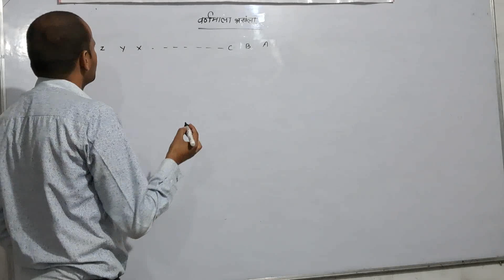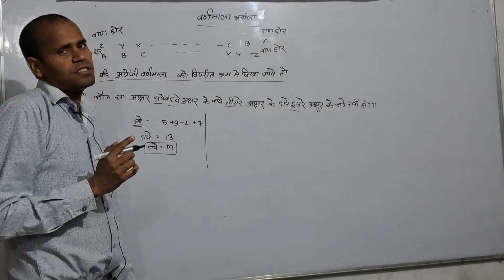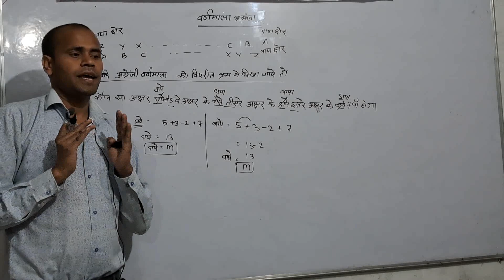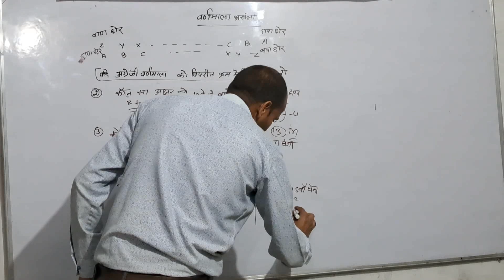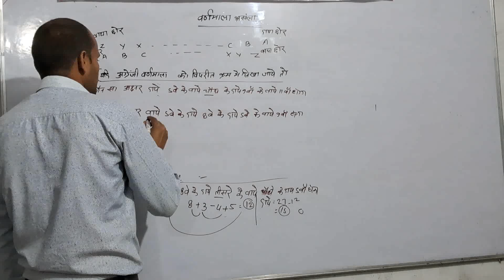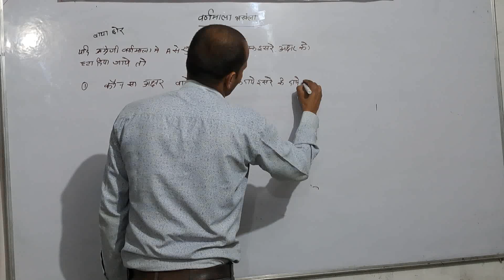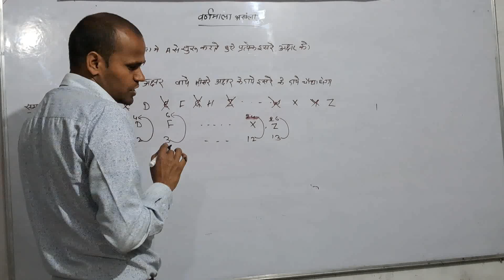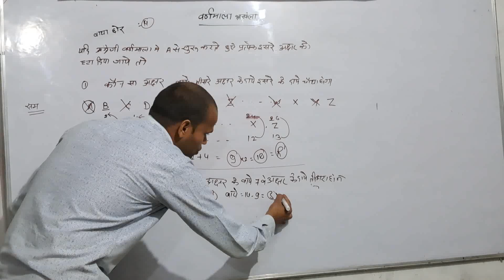Alphabet |Part-3 | वर्णमाला |Reasoning Class for RPF/SSC/UP VDO/UP police/railway| by Gurukul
वर्णमाला श्रृंखला परीक्षण | Alphabetical series test | Reasoning | वर्णमाला | class 3 anandsirवर्णमाला श्रृंखला परीक्षण | Alphabetical series test | Reasoning | वर्णमाला | class 2
वर्णमाला श्रृंखला परीक्षण | Alphabetical series test | Reasoning
वर्णमाला श्रृंखला परीक्षण | Alphabetical series test | Reasoning#reasoning
Calendar rrbntpc delhipoliceconstableReasoning Practice Questions in Hindi #02 by Vivek Sir
| Competition Guru | In this video, we have covered up
approximately 20 questions with their answers based on the
given topics below. Go through these and check your
knowledge before appearing in SSC GD Constable 2021
Reasoning | Alphabet & Series Test  | Part - 1| Manish Napit Sir
Dowonload Now
Best app for RRB NTPC, SSC, Bank, Rajasthan Police,
Rajasthan Patwar, REET & All State Level Exams
Alphabet | Part-1 | वर्णमाला | Reasoning Class - 5 |
for RPF/SSC/UP VDO | By AKSHAY SIR
sscgd2021 preparation
सभी तरह के प्रतियोगी परीक्षाओं SSC, IBPS Clerk, IBPS PO, RBI, TET
इत्यादि के लिए भारत से संबंधित महत्वपूर्ण सामान्य ज्ञान के
सवाल(Questions) गणित , रीजनिंग , हिंदी, अंग्रेजी तथा सामान्य ज्ञानके सवाल । भारत से
संबन्धित प्रतियोगिता परीक्षा में पूछे जाने वाले सामान्य ज्ञान के सभी सबाल उत्तर
के साथ पढ़े यहाँ।
India
Important General Knowledge Questions related to India for
all types of Competitive Exams SSC, IBPS Clerk, IBPS PO, RBI,
TET etc. mathe , reasoning   , Hindi , English & General Knowledge  Questions related to India. Read
all the questions of general knowledge asked in competitive
exams related to India with answers.
Other GK General knowledge videos of this channel :-
ssc reasoning by piyush versaney
ssc mts reasoning
hu rankoro ysp gkgs_live_class google Live class Lucent
GK GS current affairs mcq online for Railway NTPC, Police
Live class
point_Live_class
general knowledge_live_class # success
point_live_class
gk_for_ssc_cpssc mts 2023 live class,8
adda247 ssc mts 2023 live classes,8
exampur ssc mts 2023 live classes,
ssc mts english live class 2023,
ssc mts syllabus 2023 live classes,
khan sir ssc mts class 2023 live,
ssc mts and havaldar 2023 live class,
ssc mts live classes 2023 reasoning,
ssc mts live classes 2023 maths,
ssc mts gk gs live class 2023,
ssc mts live classes 2023 rojgar with ankit,
ssc mts adda247 live class 2023,
ssc mts havildar live class 2023,
ssc mts new vacancy 2023 live class,
ssc mts live classes 2023 adda247,
ssc mts new batch 2023 live classes,
khan sir ssc mts class 2023 live classes